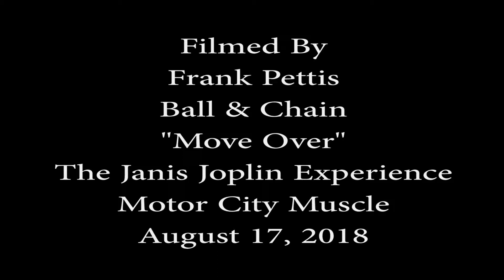Ball & Chain "Move Over" The Janis Joplin Experience Motor City Muscle August 17, 2018